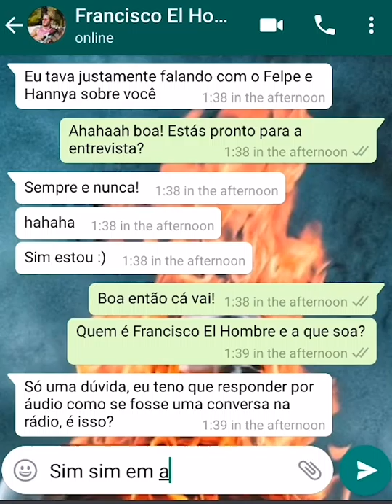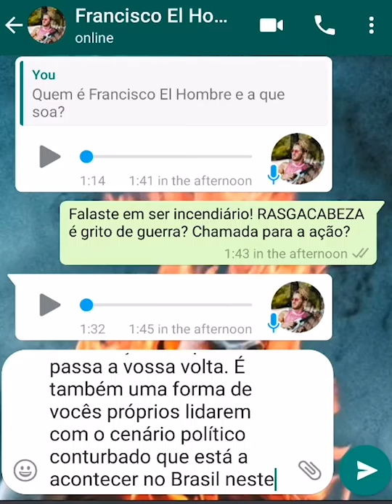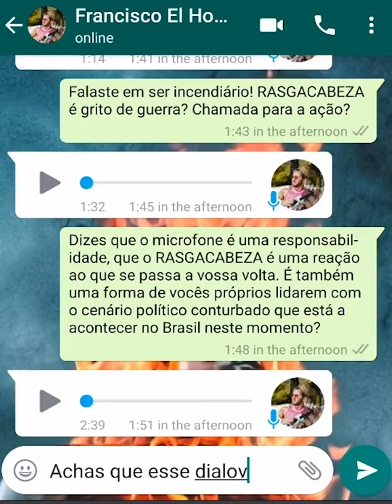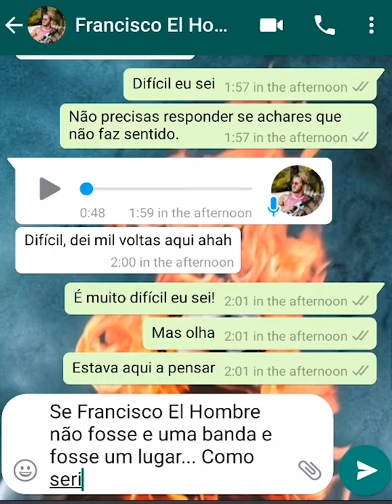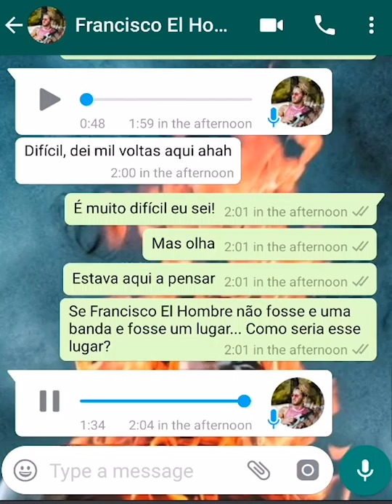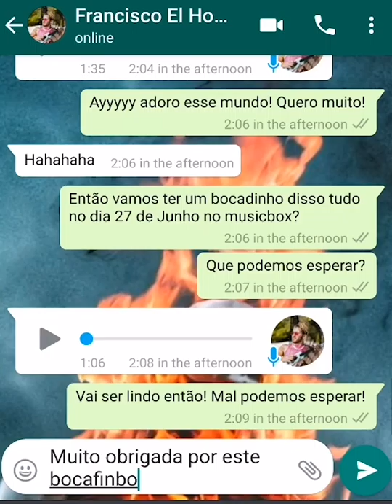No WhatsApp com Francisco El Hombre